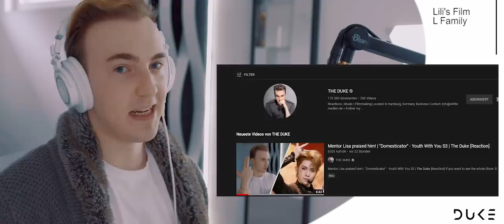Unofficial Lisa Roomtour | LILI's FILM - Introducing the L Family | The Duke [Reaction]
or 德国小哥duke杜克 on chinese socialmedia

Love to every supporter!